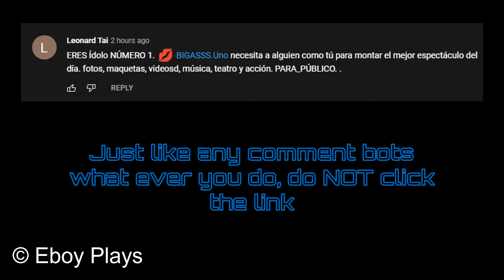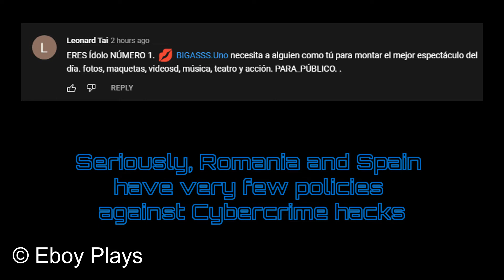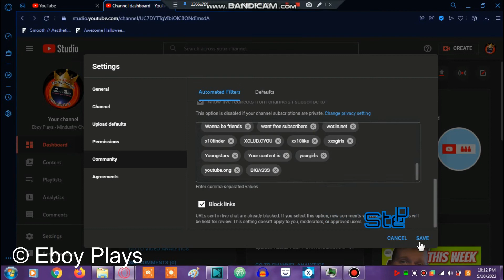Romania & Spanish Hacker Pt.6: BIGASSS.Uno (Spam Bots) | Eboy Plays Comment Bot War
Comment Bot Tutorials Collaboration Okay there's Hackers are heavily active changing links to remain undetected by YouTube's Guidelines, we're the organization for Exterminate these bots

The Hackers in Romania and Spain are back!, with a New Link "BIGASSS.Uno"

Previous comeback of .Uno and "famelaa.uno" Comment Bots
again a Malicious Website filled with Naked Women, and hackers hack your account, and steal your credit card and the language is Romanian and Spanish, did Romania and Spain having any laws against this Cybercrime Hack?, If you do clicked the link, immediately use Antivirus and VPN as a cause leaking IP Addresses or even infect the computer!

So What To Do When Comment Bots / Hacked Accounts Commented On Your Video?:

No.1 Never Click On Those Links
No.2 Hide User From Channel
No.3 Set "BIGASSS" As Blocked Words
No.4 Report the Comment Bot (Click "Report user")
Bonus: Set ".uno" As Blocked Words Will Block Every .uno Comment Bot

ENGLISH TRANSLATION:

SPANISH: YOU ARE Idol NUMBER 1. BIGASSS.Uno needs someone like you to put on the best show of the day. photos, models, videosd, music, theater and action. FOR_PUBLIC. .

Channel Description:
Eboy Is A 15 Year Old Gigantism Filipino PC Gamer Which Primarily Uploads Modded Mindustry Showcases, ExoGenesis, and Comment Bot Tutorials, And Occasionally Uploading Other Videos like Project Unity, BetaMindy, Exotic Mod, UNI and Countryballs, I Mostly Record Bandicam, VSDC, And OBS Studio (Windows 10), I'm Also A Mindustry Mod Programmer Using Atom, Also i created my own Mod "Devilish Mod" (Remastered version of Slotterleet/hard-mode-mod) But Eboy Plays Mostly Uploading "No Commentary" Because Of His Voice Speaking Like A 3-5 Year Old When Voice Recording